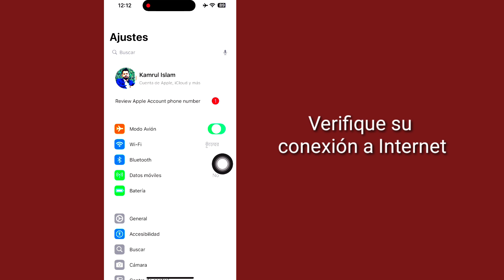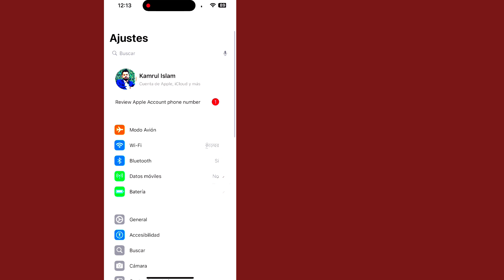iOS 18.1: La animación de Siri no funciona | La animación de Siri 2.0 no funciona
Aquí, en este video, te mostraré [iOS 18.1: La animación de Siri no funciona (guía completa)]. Mira este video con atención y no te lo saltes. Si te saltas este video, no entenderás muy bien. Si tienes algún problema, puedes preguntarme y comentar a continuación. Intentaré resolver tu problema. Gracias. 🙏